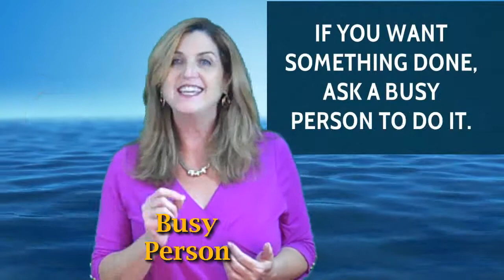WPN Time Management Video 1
Nancy Matthews invites you to enjoy this Time Management video